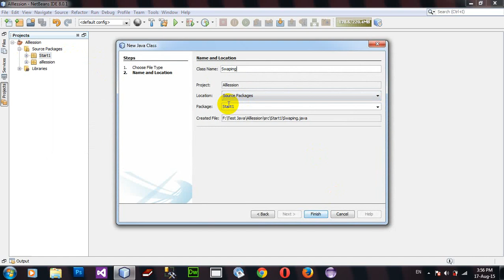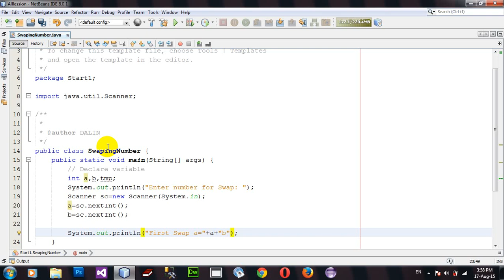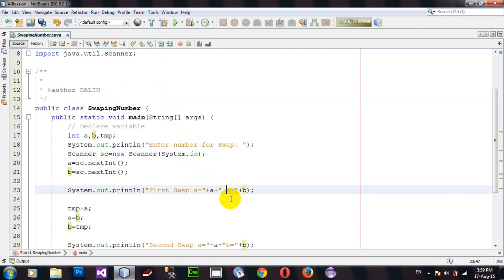How to Swap number in Java Netbeans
Swap number.